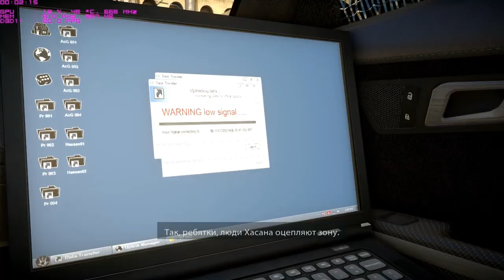Medal of Honor Warfighter Digital Deluxe Edition Rus cnn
гонки в Дубаи